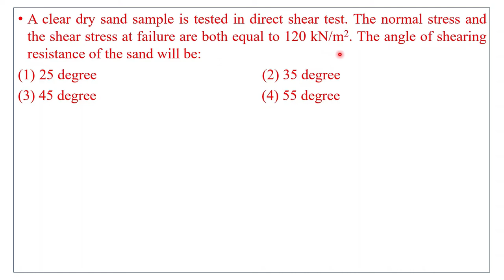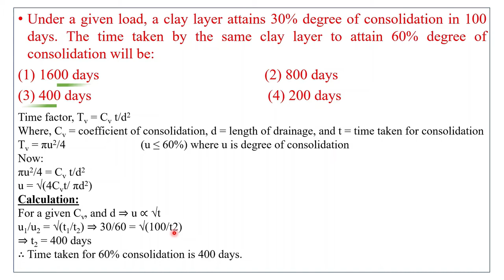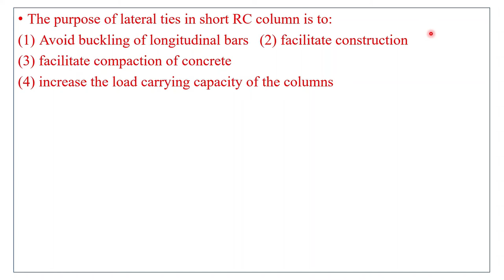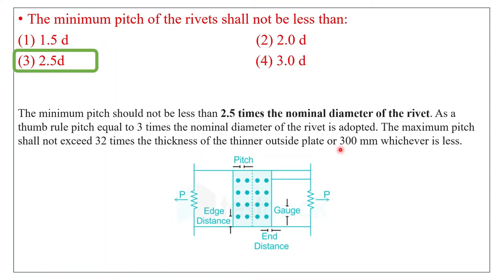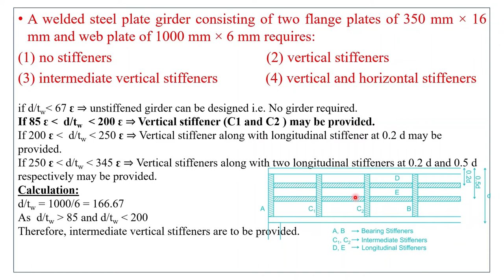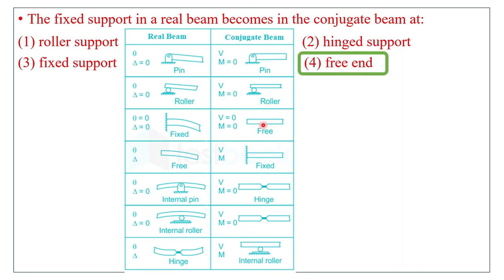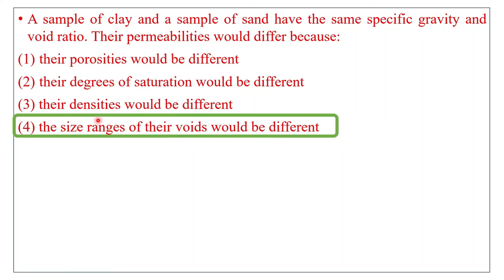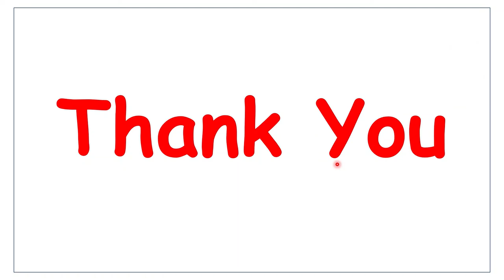BPSC AE Mains Exam 2019 Solution | Civil Engineering | BPSC AE civil question paper | Paper V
The previous year's question papers for the recently held BPSC AE exam 2019 Paper V have been discussed in this video.
bpsc ae mechanical question paper 2019 pdf
bpsc ae 01/2019 question paper
bpsc ae answer key
bpsc ae 1/2019 syllabus
bpsc ae salary in hand
bpsc ae 2019 syllabus
bpsc ae answer key 2019
bpsc ae civil mains question paper 2019
bpsc ae question paper pdf
bpsc ae question paper 2022
bpsc ae civil question paper
bpsc ae question paper 2022 pdf
bpsc ae previous year question paper